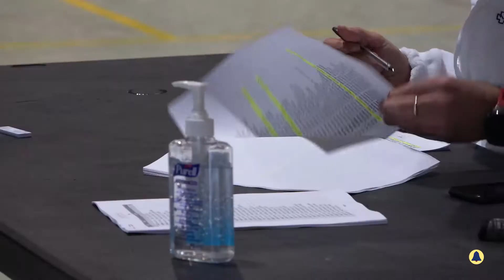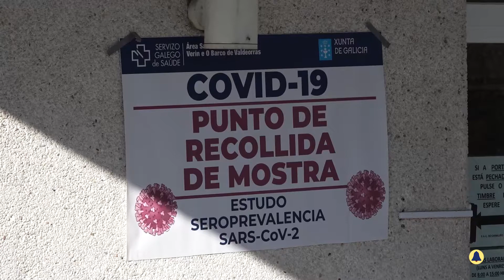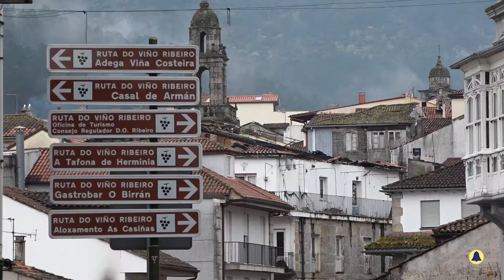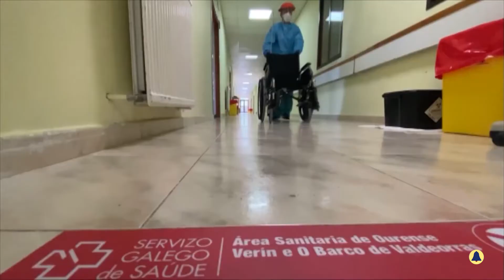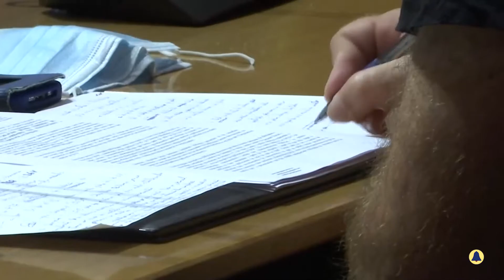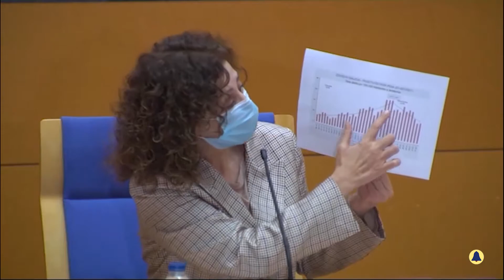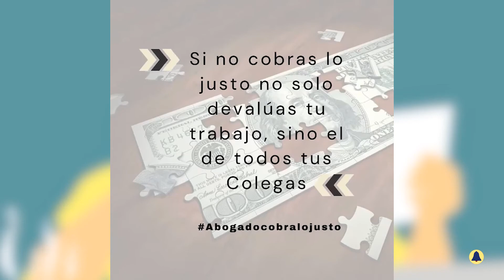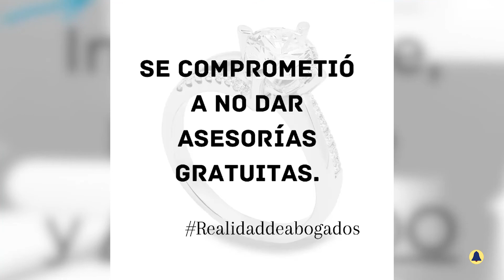Novas 3 de Febreiro de 2021